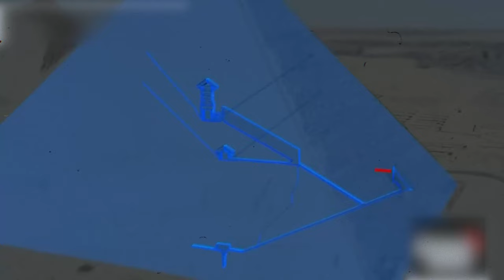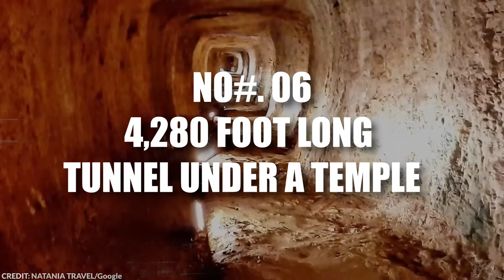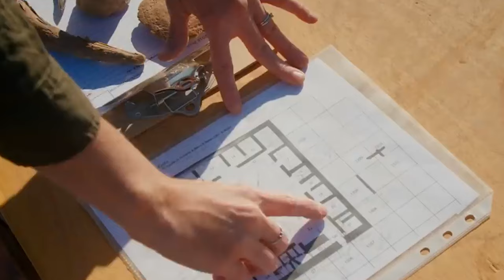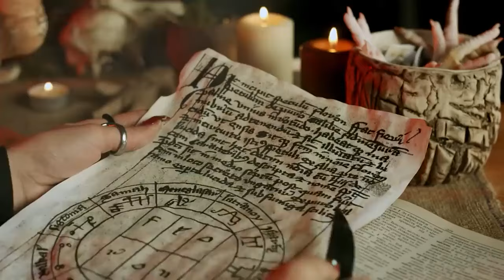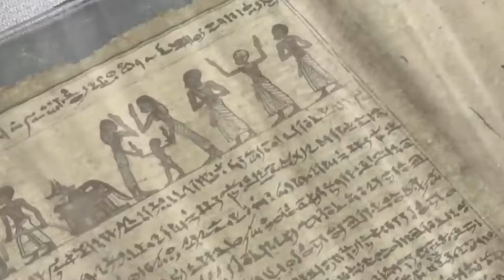5000 Year Old Book Found in Egypt Revealed a Horrifying Message About Human Existence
The mysteries of Ancient Egypt remains a captivating journey, showcasing why this civilization is one of history's most intriguing. The pyramids and mummified remains provide enduring reminders of their legacy. Despite centuries of excavation, Egypt continues to yield surprising discoveries.

Join us at Enigma Discovery as we delve into the enigmatic secrets of Ancient Egypt. From concealed chambers within the pyramids to astonishing finds like the remains of a young boy buried alongside 142 dogs, here are 20 of the most extraordinary discoveries uncovered in Egypt!

1. Our videos do not harm the original works.
3. Utilizing minimal video footage and audio, only when necessary.

0:00-Intro
0:49-Hidden Chamber in the Pyramid of Khufu
2:42-Mummy Wrapped in Gold
4:04-Gold Tongues of Ancient Mummies
5:16- Unknown Queen's Tomb
7:42-4280 Foot Long Tunnel Under A Temple
10:43-Mummy Portraits
12:07-Matriya Sun Temple
14:22-God of Fun
15:10-Protective Childbirth Tattoos
16:35-Mummified Meat